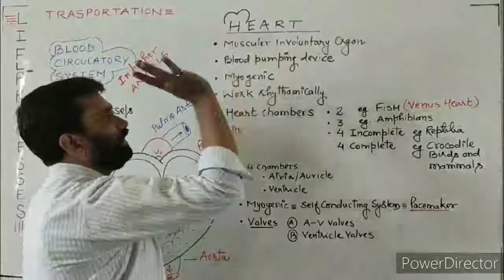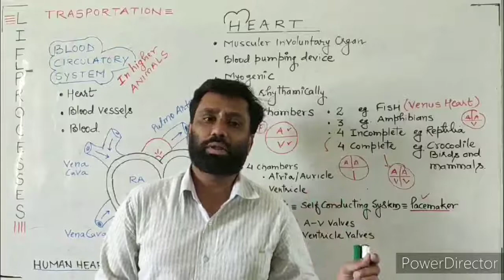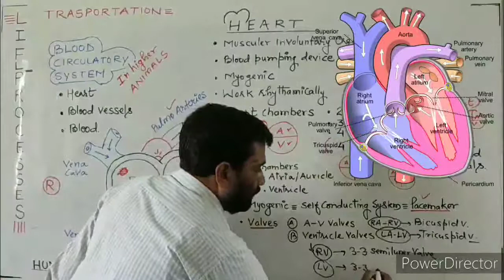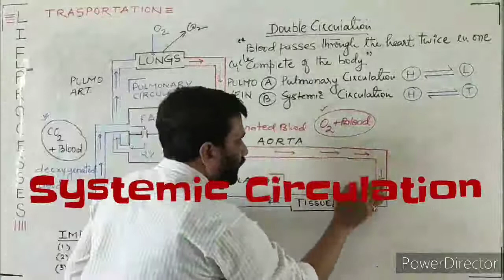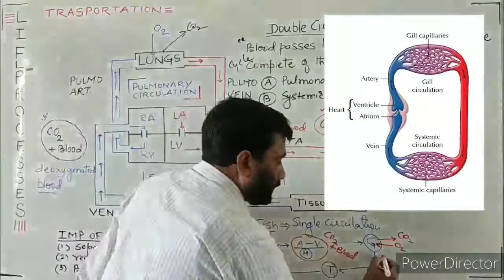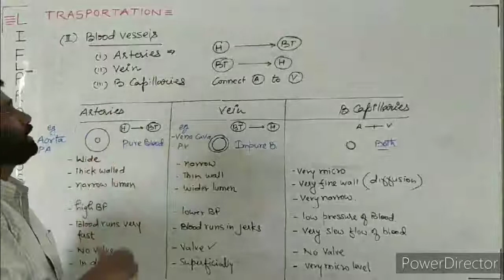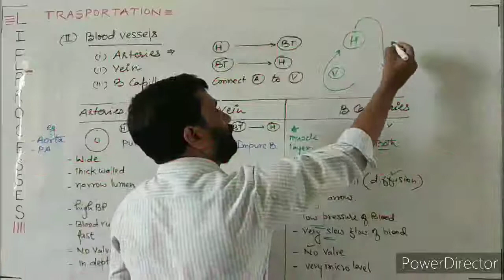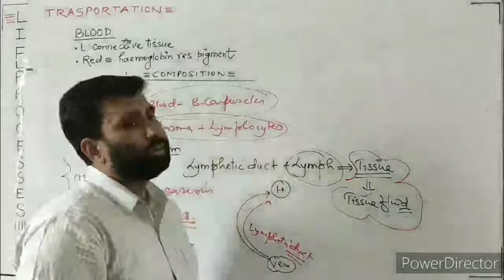X/Bio/Life processes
Part-4 Transportation in Human